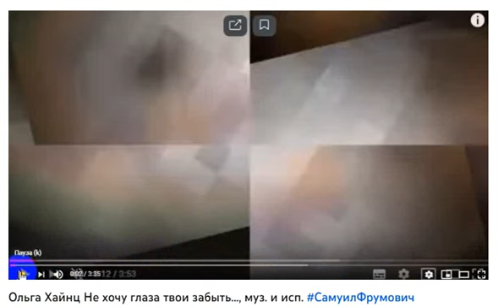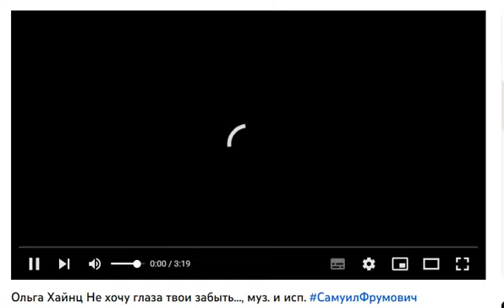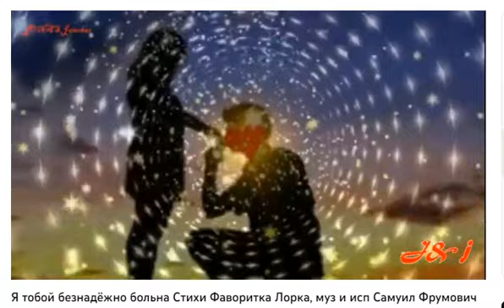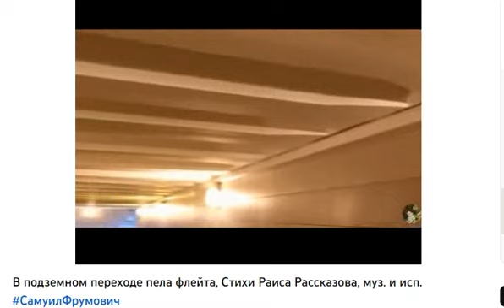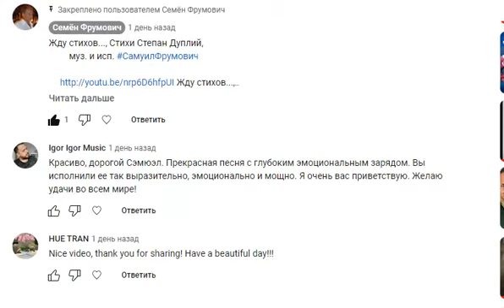ПОЭТОВ ИМЕНА в ОП, Концерт 109 ОП-22, Соавторы ОП от А до Я, муз. и исп.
ПОЭТОВ ИМЕНА в ОП, Концерт 109 ОП-22, Соавторы ОП от А до Я,

      Концерт 109 ОП-22, Соавторы ОП от А до Я,

     Наша Ожившая Поэзия (ОП) готовит издание Антологии ОП (АОП).
       за исключением тех, кто не пожелает ЭТОГО...
    В нашей Ожившей Поэзии сочинены более 6970 композиций,
  романсов,  песен, концертов и Обзоров на стихи более 702 Поэтов,
      как современных,  так и Великих...
   С 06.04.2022 г. мы начинаем Цикл Мини-Концертов (МК) :
 ПОЭТОВ ИМЕНА...  В этом цикле наша ОП постарается
   отобразить имена всех соавторов ОП...
  и их произведения в форме Мини-Концертов,
      состоящих из 5 имен наших соавторов...
 Таким образом мы за 10-12 месяцев в виде МК опубликуем
      ПОЭТОВ ИМЕНА   всех соавторов нашей ОП...

 00:00 В этом Обзоре Вы услышите Композиции Поэтов:
   Ольга Хайнц,  Фаворитка Лорка,
     Артур Фрайман, Раиса Рассказова, Степан Дуплий

 00:30 Ольга Хайнц Не хочу глаза твои забыть...,
муз. и исп.
 04:22 Я тобой безнадёжно больна Стихи Фаворитка Лорка,
 07:50  Прости меня за то, что не заметил... Артур Фрайман,
 12:40  В подземном переходе пела флейта,
Стихи Раиса Рассказова, муз. и исп.
 18:03 Жду стихов..., Стихи Степан Дуплий,
          САМУИЛ ФРУМОВИЧ